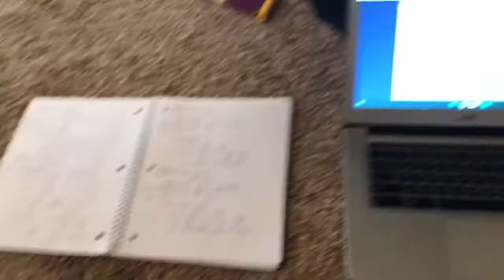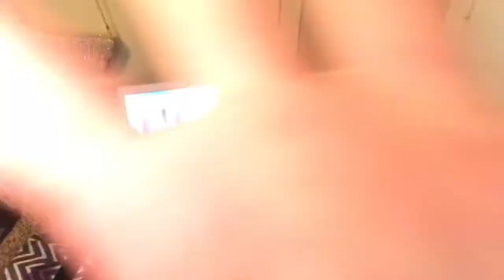entertaining myself during lockdown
this is not an easy time for us extroverts. hope everyone is staying safe, much love.

ABOUT ME
- I'm 17
- I love taking pictures and creating videos
- I am a twirler
- I love writing